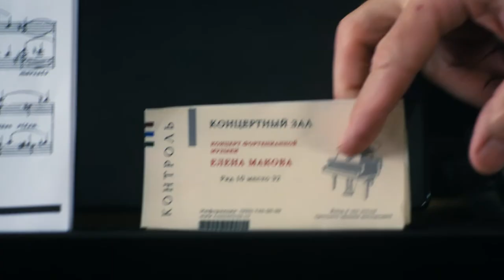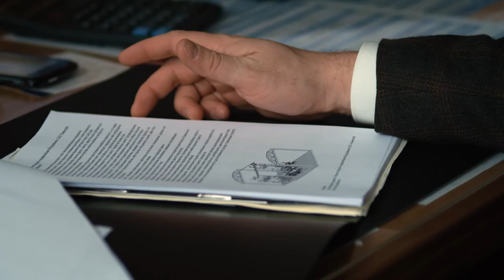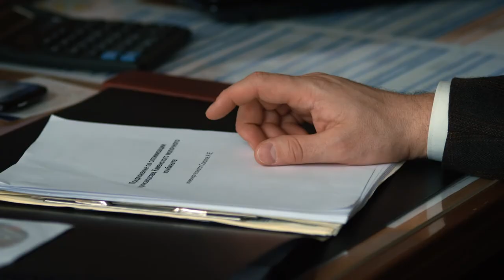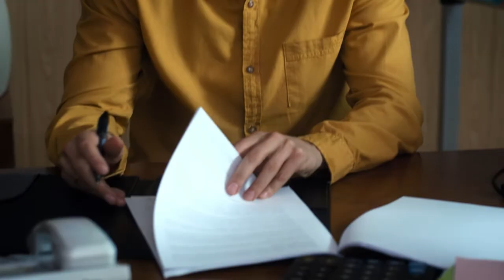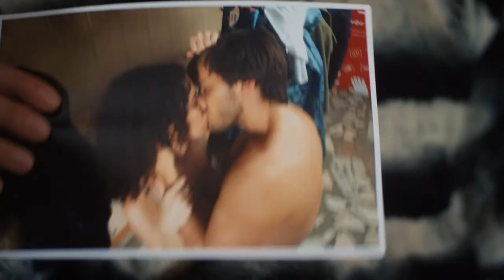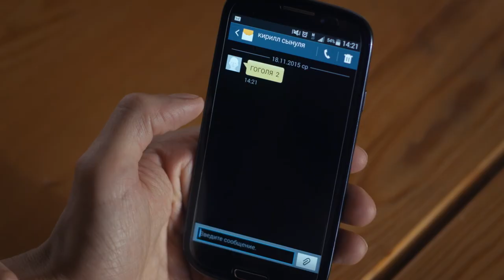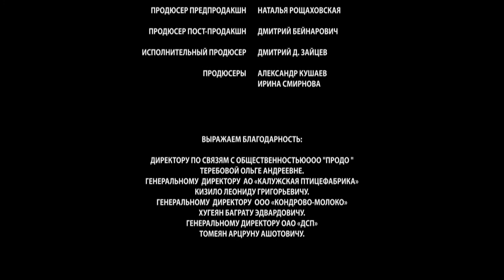💖 Соната для Веры 1 и 2 серия (Сериал, Мелодрама) смотри онлайн бесплатно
💖 Соната для Веры 1 и 2 серия (Сериал, Мелодрама)

00:00:00 Соната для Веры 1 и 2 серия

О сериале Соната для Веры:
Bера и Андрей живут с сыном в маленьком городке. В прошлом у обоих были блестящие перспективы: Вера блистала музыкальным талантом, Андрей получал патенты на изобретения. Но реальная жизнь оказалась далека от мечтаний юности.
Однажды Вера с Андреем решают дать себе второй шанс — переехать в столицу и начать всё «с нуля». К несчастью, обаяние и благородная красота Веры оборачиваются бедой для всей семьи. Избалованный властью начальник, отвергнутый Верой, задаётся целью во что бы то ни стало отомстить женщине и разрушить ее жизнь.

Жанр: мелодрама
Актёры: Елена Великанова, Иван Жидков, Георгий Стрелянный, Сергей Комаров, Иван Рудаков, Татьяна Васильева, Марина Григорьева, Татьяна Васильева, Юрий Бондаренко